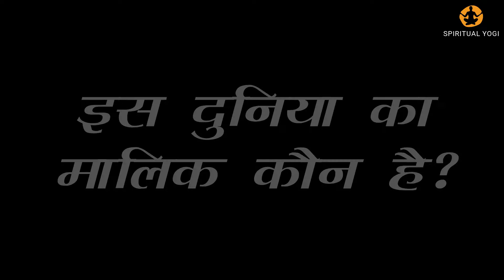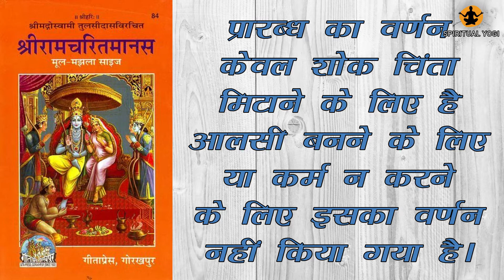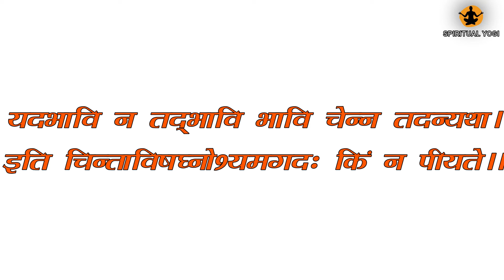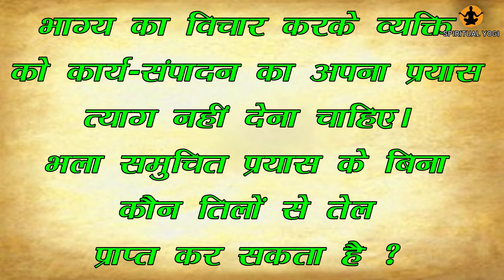कहीं आपको भी तो नहीं हैं ये दो रोग | The end of suffering | Spiritual Yogi